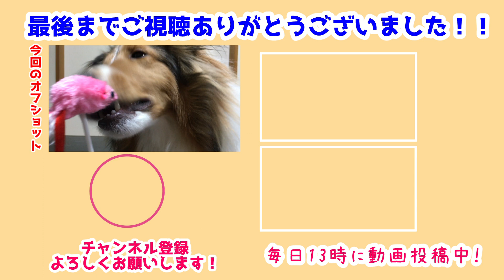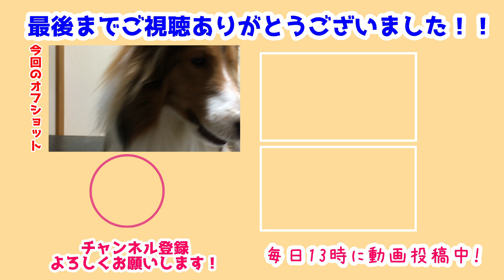【シェルティ】新しいおもちゃで遊んでみた【ちゅーちゅー】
新しいおもちゃを探しに出かけたのですが…。
なんと見に行ったお店が品薄で😔
ねこちゃんのおもちゃを買ってみました…🤣

ねこちゃんのおもちゃでも気に入れば遊んでくれるみたい💪
長門さんのお気に入りのおもちゃになりました🐁
あの後全然終わらせてくれなくて永遠に相手をさせられました🤣
楽しいならいいんだけどね😳

前作→【シェルティ】こたつおかえり【冬支度】